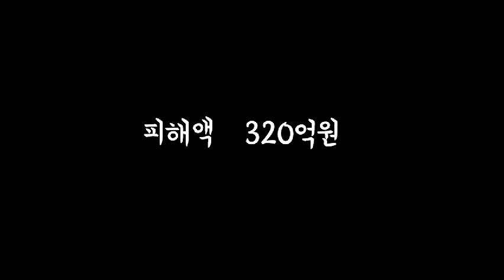반듯ⓒ 저작권 서포터즈 9월 2차 영상5팀 ⓒ쓰루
[저작권 공익광고 : 인간이 막을 수 있는 쓰나미]

불법유출 100,000이
이루어진 시간, 3시간
피해액 320억

인간이 막을 수 있는 쓰나미
저작권 지켜야 합니다.